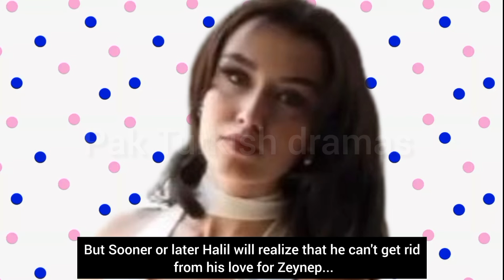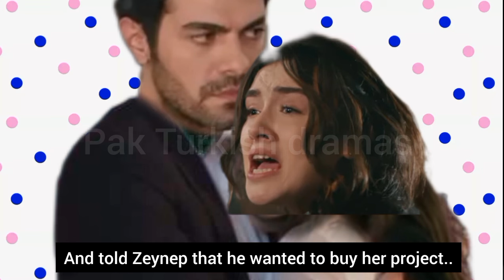Ruzgarli tepe 51.Bölüm fragmani with English subtitles